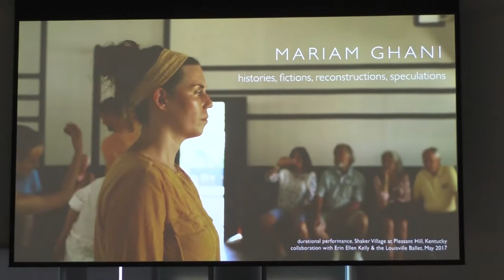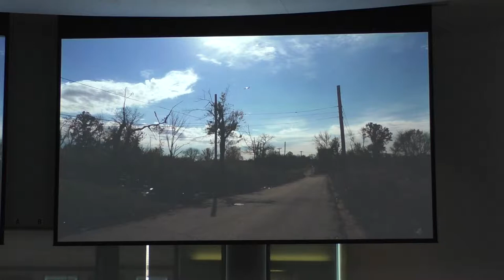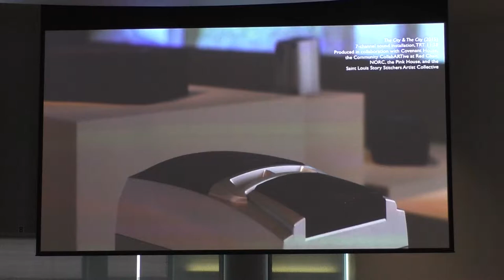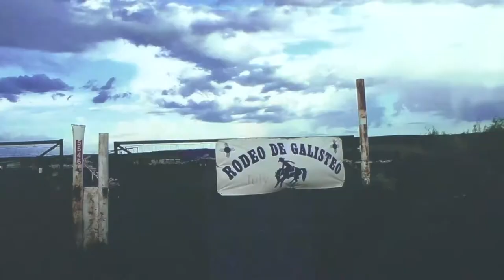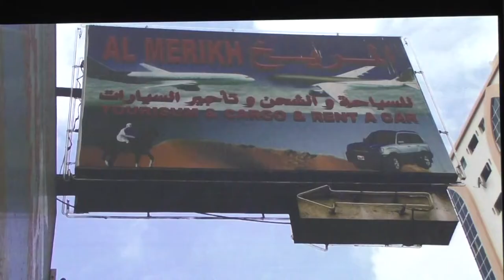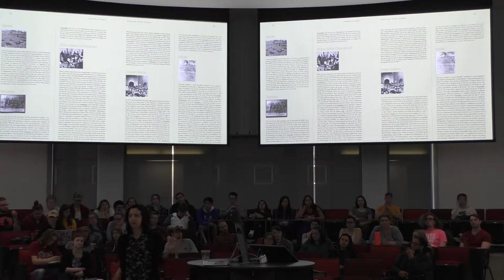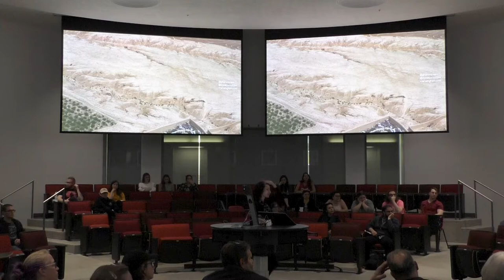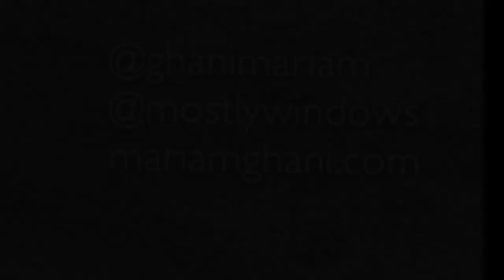Visiting Artists and Scholars Lecture Series: Mariam Ghani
Oregon State University College of Liberal Arts/School of Arts and Communication presented artists Mariam Ghani on May 10th, 2018, at TheLearning Innovation Center on the Oregon State campus in Corvallis, Oregon.